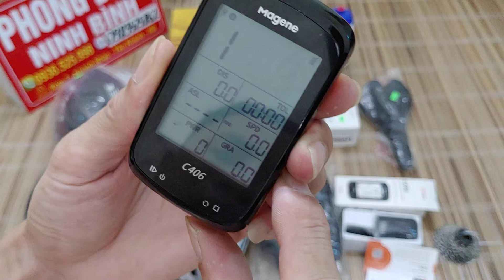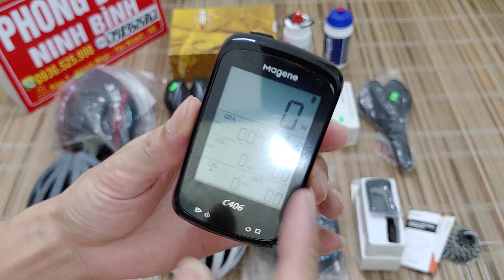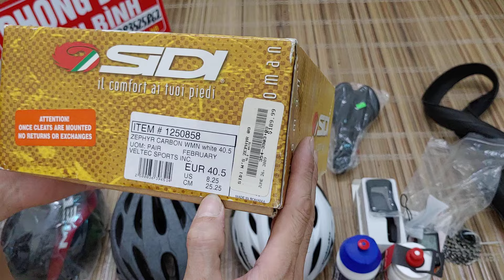Tổng hợp giá lô phụ kiện hàng Nhật về. xlh 0936525998 ( còn giày, mũ kabuto, yên selle )